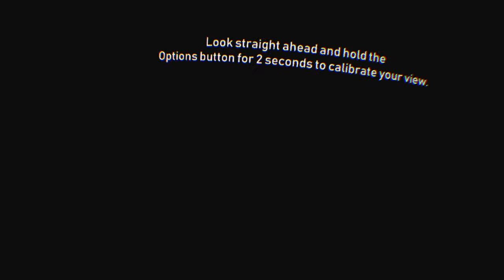Spiderman far from home VR